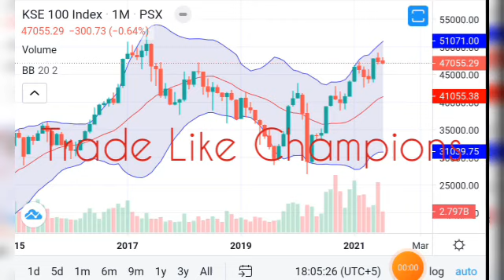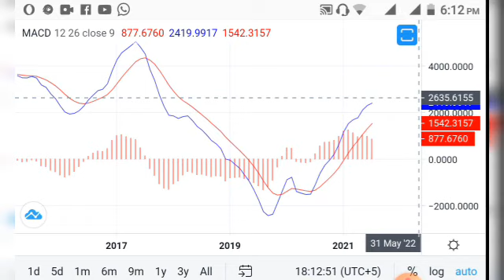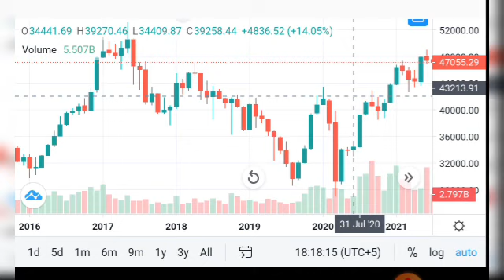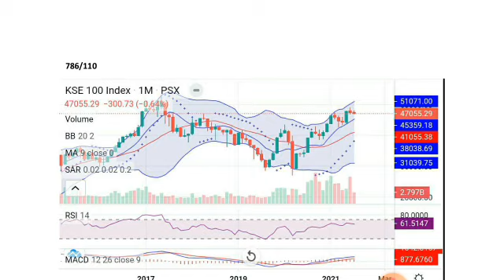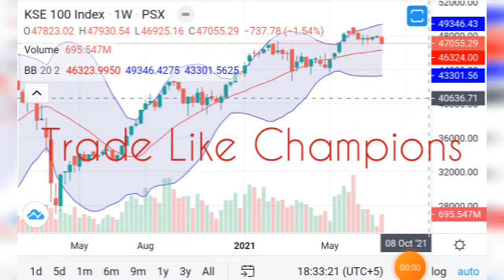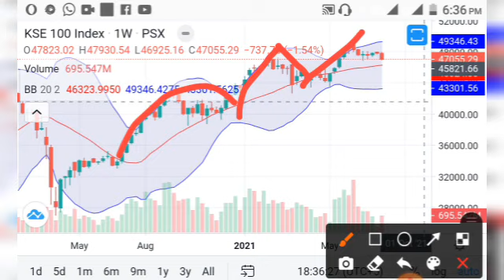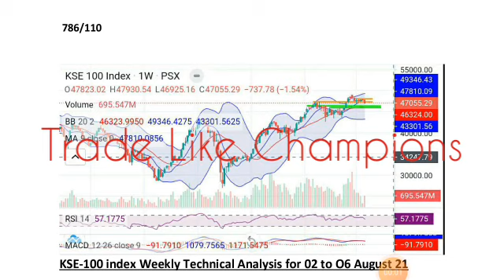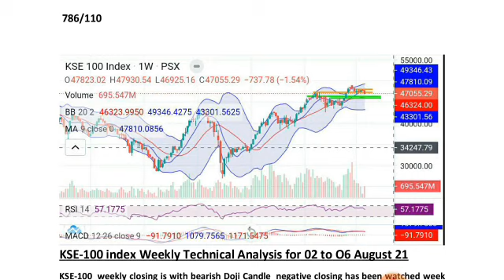PSX MONTHLY AND WEEKLY REVIEW FOR THE MONTH AUGUST 2021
@Trade Like champions Shah g  Disclaimer  it is my knowledge base Analysis and view for education purpose of traders & investors Do your own Research and Analysis before take any decision we would not be responsible to your any profit and

Technical Review of PSX, How to Select and Reject Stocks, HASCOL future forecast, financial Result Review, MPR of PSX
@Trade Like champions Shah g